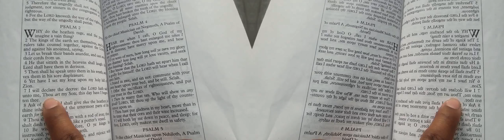False Prophet Domonique Davis - Clown: The Only Begotten Sons True Identity Psalm 2 - 2